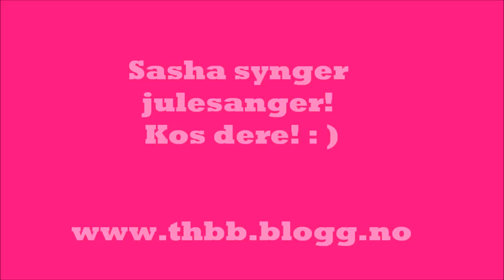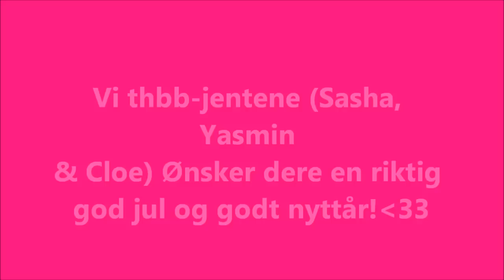synger!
God jul og godt nytt år! :D 33